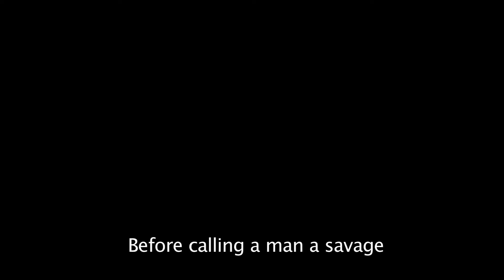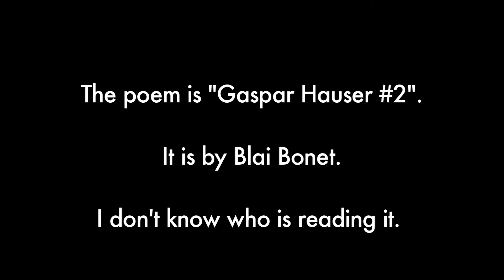A Week in Barcelona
I spent a week in Barcelona in the Spring of 2016. Here is a video of that trip.